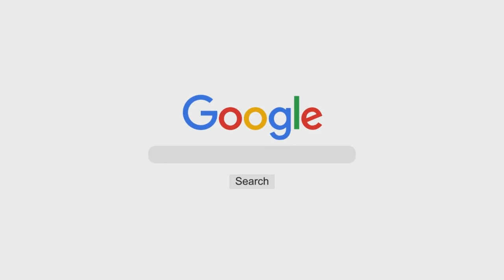Sharh of Kitaab ut-Tauheed (Ch 12) | Shaykh Muhammad Bin Ramzaan Al-Haajiri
Topic: Chapter 12 - Ghair Ullaah Ki Nazar Wa Nayaaz Maanna Shirk Hai

Speaker: Shaykh Muhammad Bin Ramzaan Al-Haajiri

٠٠٠٠٠٠٠٠٠٠٠٠٠٠٠٠٠٠٠٠٠٠٠٠٠٠٠٠٠٠٠٠٠٠٠٠٠٠٠٠